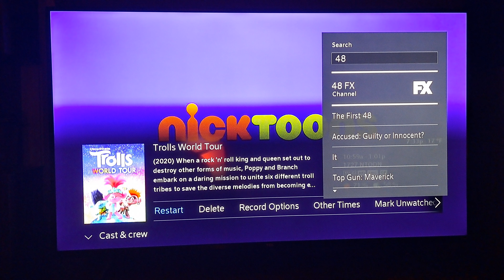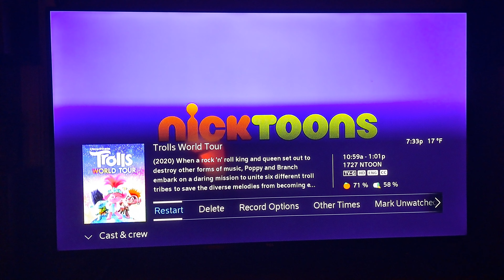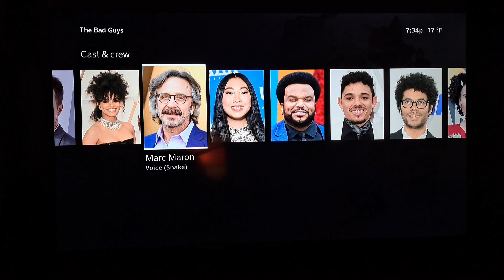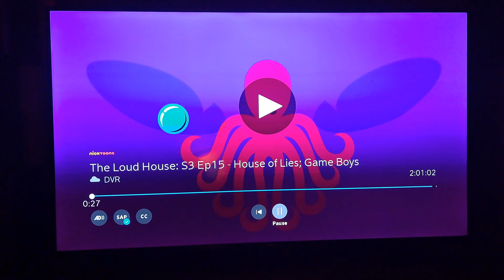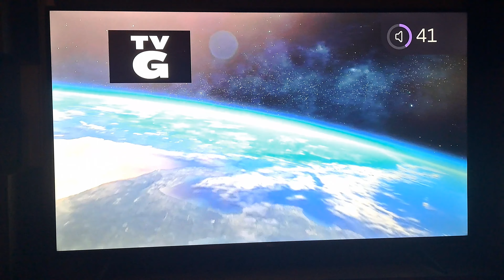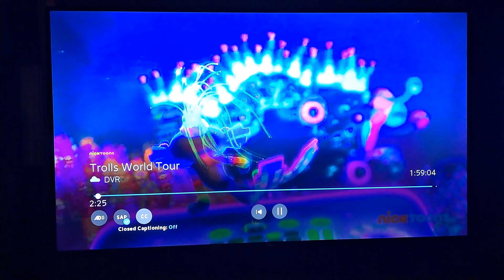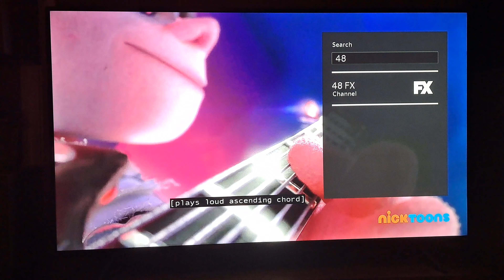DreamWorks Trolls World Tour - Nicktoons Intro (Network Premiere)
If You Guys Are Interested in More Nicktoons Content, Well Good because Today, Anna Kendrick and Justin Timberlake star in Something Good.

We are Taking a Look at the Premiere of "DreamWorks Trolls World Tour" on Nicktoons.

The question is "Has FX Lost the Rights to DreamWorks?" This is Something You Should See.

Credits Start Tomorrow!